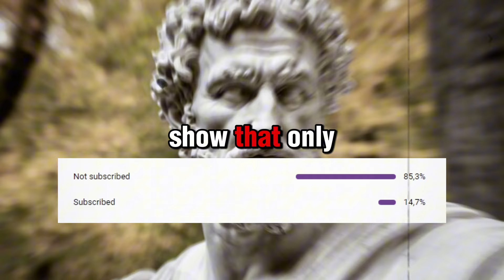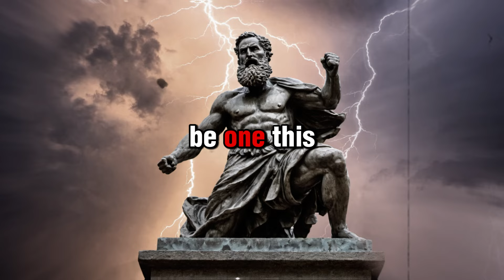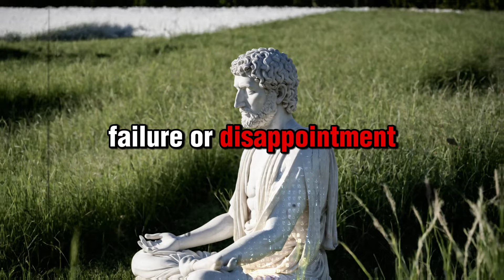Take control of YOUR LIFE NOW and achieve UNSTOPPABLE SELF-ESTEEM | STOICISM 📜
🚀 In today's world of constant distractions and societal pressures, it's easy to lose confidence in yourself and struggle with self-doubt. But there is a timeless philosophy that can help you build unshakable self-esteem: Stoicism. In this video, we dive deep into the teachings of great Stoic philosophers like Epictetus, Seneca, and Marcus Aurelius, showing how you can cultivate inner strength, emotional clarity, and a resilient sense of self-worth.

Learn how Stoicism helps you control your emotions, practice self-discipline, and understand the impermanence of external opinions. By focusing on what is within your control and embracing challenges as opportunities for growth, you can build self-esteem that remains solid in the face of adversity.

If you're tired of relying on external validation for your confidence, this guide will provide practical Stoic steps to boost your self-esteem for the long term.

🚨 Don't Settle for Mediocrity:
In a world full of distractions, it's time to rise above the noise and seize control of your destiny. Don't settle for mediocrity when you can embrace the profound teachings of Stoicism and embark on a journey towards a life of purpose, virtue, and unmatched fulfillment.

👇Below are some books that I've personall read, and have helped me greatly to make great content for you!👇

✅The little book of Stoicism
✅Rich dad poor dad
✅Meditations, by Marcus Aurelius
✅Atomic Habits, An Easy & Proven Way to Build Good Habits
✅Stoicism and the art of happiness
✅The psychology of money
✅The richest man in babylon
✅The 48 laws of Power